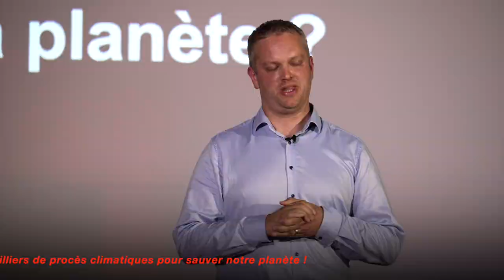Des milliers de procès climatiques pour sauver notre planète ! | Raphael Mahaim | TEDxGeneva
Comment promouvoir un monde meilleur et faire face au défi immense du réchauffement climatique si les gouvernements ne font pas leur part et si les entreprises refusent d'entamer la transition? Les tribunaux pourraient avoir un rôle majeur à jouer en accélérant la bonne mise en oeuvre des règles de protection du climat. On découvre l'existence de nombreux procès climatiques sur les 5 continents. Un nouvel espoir se fait jour dans la pénombre des salles d'audience... Ce mouvement est essentiel dans le contexte du compte à rebours climatique qui a déjà commencé : c'est le message d'espoir lucide que porte Raphaël Mahaim en 2023, avec des exemples concrets qui démontrent que les combats pour le climat prennent progressivement racine dans l'ADN de la justice de nombreux pays, de Suisse au Pakistan, des Pays-Bas aux USA. Raphael Mahaim est avocat spécialisé en droit de l'environnement. Il a notamment représenté, aux côtés d'autres avocats, les aînées pour la protection du climat qui demandent de condamner la Suisse pour inaction climatique à la Cour Européenne des Droits de l'Homme de Strasbourg. Il est confondateur de l'association Avocat.e.s pour le climat, qui a beaucoup oeuvré dans la défense pénale d'activistes climatiques et qui a récemment obtenu que la FIFA soit condamnée pour greenwashing en raison de leur communication sur la prétendue neutralité carbone de la coupe du monde 2022 au Qatar. Raphaël Mahaim est également parlementaire suisse, membre du Conseil national depuis début 2022 (Les Verts/VD), après avoir été 15 ans parlementaire cantonal (Grand Conseil vaudois). This talk was given at a TEDx event using the TED conference format but independently organized by a local community.